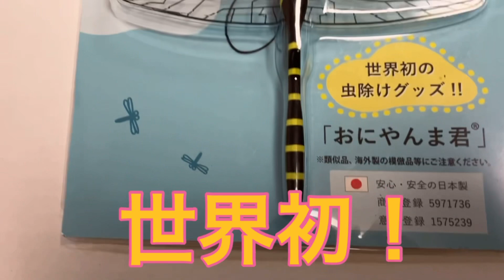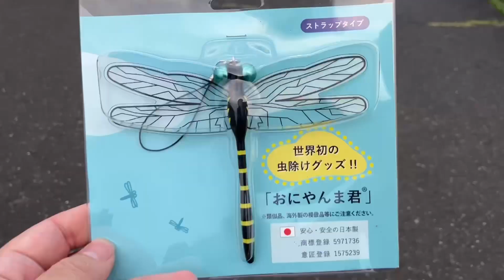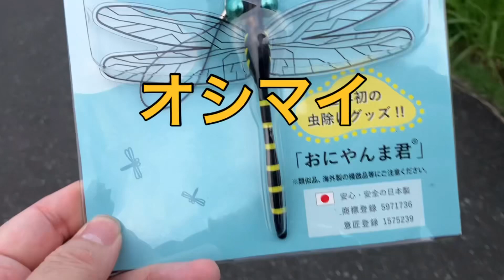話題の おにやんま君。効果があるかないかは、動画を見て判断してください！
土手で、たっぷり楽しみました！